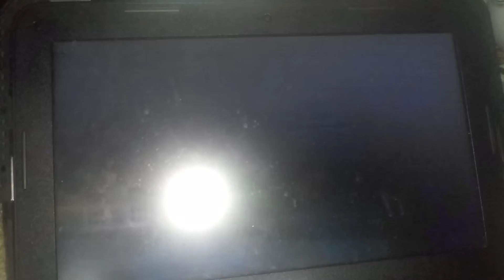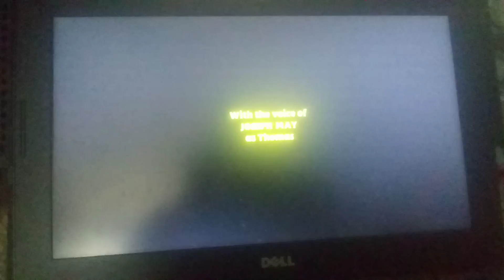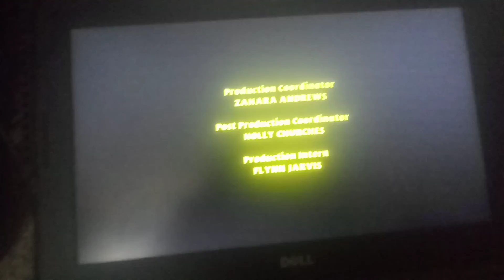thomas and friends big world big adventures film